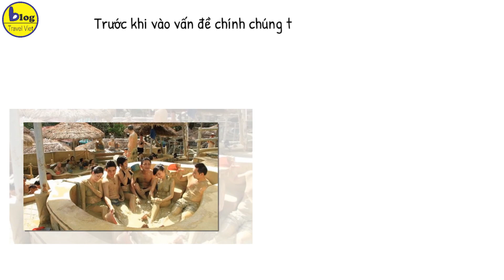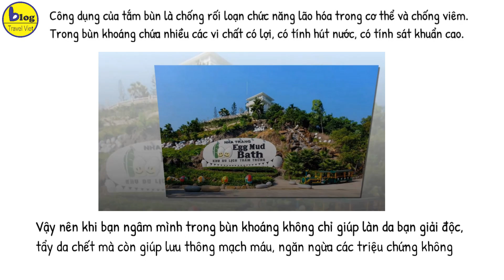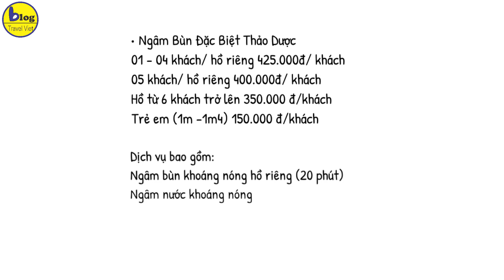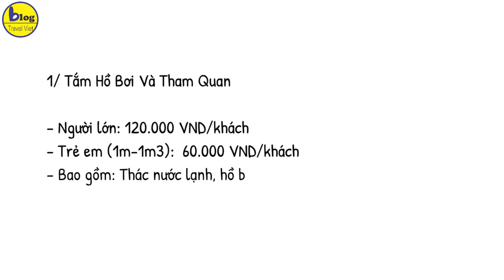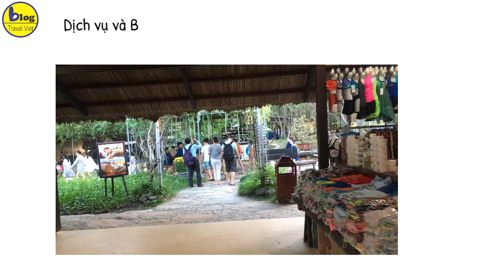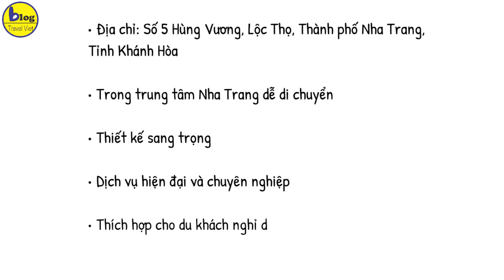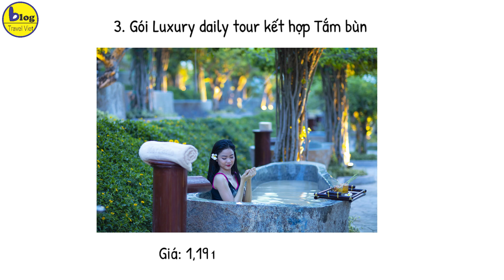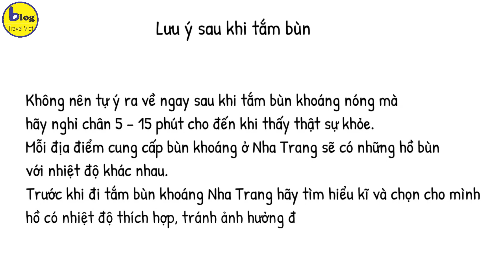Tất tần tật về tắm bùn khoáng Nha Trang từ giá vé đến dịch vụ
Nếu đi du lịch Nha Trang mà không biết tới tắm bùn khoáng Nha Trang thì phí nửa chuyến đi. Tắm bùn khoáng là hoạt động mà hầu như du khách du lịch Nha Trang nào cũng muốn trải nghiệm khi đến với thành phố biển. Nhiều bạn lần đầu đi du lịch Nha Trang và lần dầ nghe tới tắm bùn khoáng Nha Trang thì nghĩ eo ơi chắc bẩn lắm đây. Ai lại lấy bùn trét lên người vừa đen vừa hôi. Nếu bạn cũng nghĩ như vậy thì chưa phải là dân sành Đà Lạt đâu nha! Bởi lẻ tắm bùn ở Nha Trang là tắm bằng bùn khoáng trong tự nhiên vừa đẹp da lại tốt cho sức khỏe. Nhiều người muốn thử lắm nhưng không phải ở đâu cũng có được trong khi đó Nha Trang được thiên nhiên ưu đãi mới phát triển mạnh loại hình dịch vụ tắm bùn này. Và nếu bạn không tin thì hãy theo chân Blog travel viet cùng trải nghiệm dịch vụ tắm bùn khoáng Nha Trang nhé!

Trước khi vào vấn đề chính chúng ta cùng tìm hiểu xem Tắm bùn Nha Trang là gì nhé
Tắm bùn hay tắm bùn khoáng ở Nha Trang là hình thức tắm với bùn khoáng để làm đẹp da và nâng cao sức khỏe. Những dưỡng chất có trong bùn khoáng sẽ ngấm vào da giúp da mịn màng , căng tràn sức sống . Được coi là một hình thức du lịch hưởng thụ, khi tới với Nha Trang. Tắm bùn khoáng từ lâu đã được biết tới là một liêu pháp mang lại nhiều lợi ích, đặc biệt về mặt sức khỏe con người.
Vốn được hình thành từ quá trình biến đổi chất, có nguồn gốc từ các loại thực vật bị chôn vùi cùng đất đai nên bùn khoáng được cho là có tính chất lành và có nhiều tác dụng trong việc hỗ trợ sức khỏe cho con người như viêm khớp hay là đau thần kinh. Thư giãn, thả lỏng cơ thể, ngâm mình tĩnh lặng trong bồn tắm chứa đầy bùn cũng có tác dụng cao trong việc giảm stress.
3 tác dụng chính bạn cần biết khi tắm bùn khoáng Nha Trang:
Tắm bùn khoáng ở Nha Trang giúp trẻ hóa làn da, chống lão hóa cho phụ nữ, hỗ trợ điều trị xương khớp cho người già cũng như có tác dụng tốt đối với các bênh ngoài da. Đây cũng chính là lý do vì sao hầu như tour du lịch Nha Trang nào cũng thêm chương trình tắm bùn khoáng vào để mọi người lựa chọn.
1. Tắm bùn khoáng Nha Trang giúp chữa bệnh, phục hồi chức năng cơ thể và cân bằng hoạt động của hệ thần kinh
Trong bùn khoáng ở Nha Trang có chứa các tính chất hóa học và lý học cùng các hoạt chất đa vi lượng do đó giúp chữa trị các bệnh về xương khớp, giúp giãn và căng cơ bắp, tăng tái tạo các tế bào xương, cơ, thần kinh, giảm viêm hiệu quả.
Cũng vì thế mà các bác sĩ khuyên dùng như một hình thức điều trị các bệnh thấp khớp, đau thần kinh tọa, gai cột sống, viêm khớp mãn tính thuộc hệ vận động và các bệnh thuộc hệ thần kinh ngoại biên. Vì vậy những cô chú đi du lịch Nha Trang hầu như ai cũng chọn thêm dịch vụ tắm bùn khoáng để cải thiện sức khỏe.
2. Tắm bùn khoáng Nha Trang còn làm đẹp, ngăn ngừa lão hóa, trẻ hóa làn da
Chúng ta có thể chọn cách giảm bớt, làm chậm quá trình lão hóa bằng phương pháp đơn giản mà không gây độc hại đó là kết hợp du lịch và tắm bùn khoáng trị liệu khi đến với Nha Trang nhé.
Công dụng của tắm bùn là chống rối loạn chức năng lão hóa trong cơ thể và chống viêm. Trong bùn khoáng chứa nhiều các vi chất có lợi, có tính hút nước, có tính sát khuẩn cao.
Vậy nên khi bạn ngâm mình trong bùn khoáng không chỉ giúp làn da bạn giải độc, tẩy da chết mà còn giúp lưu thông mạch máu, ngăn ngừa các triệu chứng không đáng có do lão hóa.
3. Đi du lịch Nha Trang mà tắm bùn khoáng còn giúp chữa trị bệnh ngoài da
Vì có chứa chất sát khuẩn cao và những đặc tính vật lý giúp da được tái tạo nhanh hơn trong quá trình ngâm bùn khoáng nóng, làn da được thải độc và săn chắc. Đối với những bạn hay mắc các chứng bệnh ngoài da như vảy nến, á sừng… khi tắm tầm 1-2 lần sẽ cảm thấy hiệu quả bất ngờ. vậy thì ngại gì không chịu kết hợp 1 công đôi việc, vừa du lịch nghỉ dưỡng Nha Trang và trải nghiệm dịch vụ tắm bùn khoáng Nha Trang luôn đúng không nào.
Ngoài ra nếu tắm bùn thường xuyên sẽ giúp các bạn nữ điều hòa nội tiết tố, ngăn ngừa các loại mụn hiệu quả, giúp làn da sáng màu, săn chắc và mịn màng hơn nhiều. Nên có thể nói dù bạn có bệnh hay không có bệnh, da có đẹp hay chưa đẹp đều nên tắm bùn khoáng khi có dịp đến Nha Trang nhé
Tắm bùn khoáng Nha Trang ở đâu và giá vé như thế nào?
Hiện tại, Nha Trang có 5 địa điểm tắm bùn uy tín và chất lượng nhất có sử dụng bùn khoáng thiên nhiên kết hợp các liệu trình chăm sóc làm đẹp tuyệt vời. Nổi tiếng như: Tháp Bà, Trăm Trứng, I Resort, Gallina và mới nhất là tắm bùn Hòn Tằm. Giờ Blog travel viet sẽ giới thiệu chi tiết về từng địa điểm tắm bìn khoáng Nha Trang nổi tiếng này cho các bạn tham khảo nhé